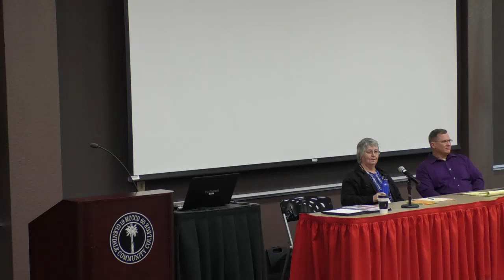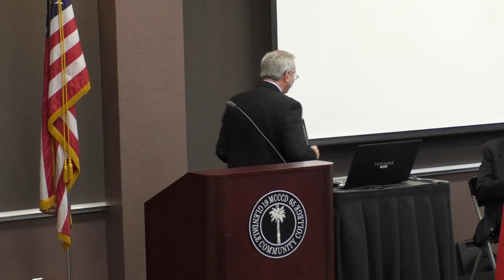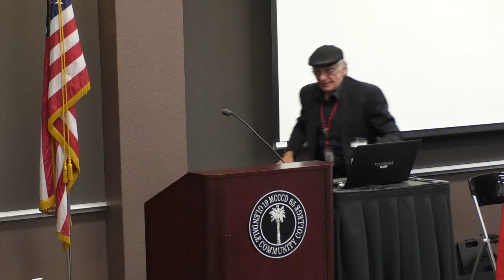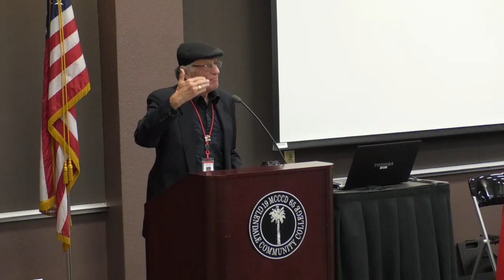GCC: Critical Dialogues Gender and Sexuality: Current Controversies and the Common Good